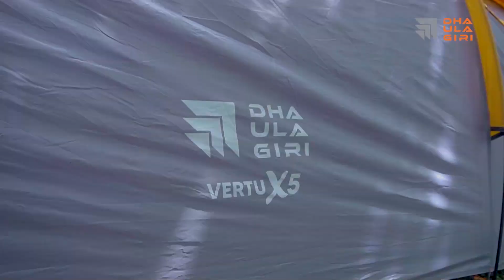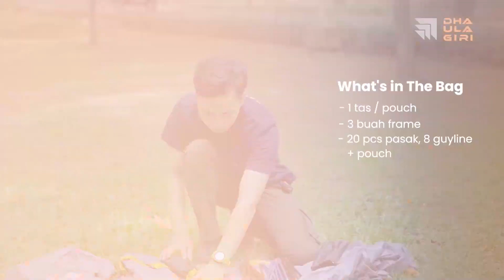Tenda Sultan Banyak Fitur Terbaik | Dhaulagiri Vertu X5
Link Pembelian

Halo sob.. ini dia sob cara mendirikan tenda terbaru dari dhaulagiri yaitu vertu x5, jawaban dari pertanyaan yang dari kemarin nanyain tenda Vertu kapan restock?! inilah jawabannya! kini vertu hadir dengan fitur yang diperbarui loh sob! perkenalkan vertu x 5. Tenda seri upgrade dari vertu ini memiliki fitur yang sangat menarik sob. Tenda ini sudah include dengan vestibule floor, selain itu vestibule floornya juga sudah model kolam sob sehingga terhindar dari cipratan air atau rembesan air mengalir ketika sobat sedang melakukan aktifitas di halaman tenda. Selain itu vertu x 5 ini memiliki sirkulasi udara yang sangat baik sob dengan 4 jendela membuat kalian sangat nyaman dan sejuk ketika didalam tenda. Selain itu vertu x 5 ini memiliki pintu tambahan dibagian depan yang bisa dijadikan kanopi. Tenda ini sudah double layer dengan kapasitas 4-5 orang dan memiliki 2 variant warna yaitu abu-abu dan biru. Ayo cepetan nih dipilih mana warna yang paling cocok buat nemenin kamu naik naik ke puncak gunung😁

🔖Material : 210T polyester ripstip PU 3000mm (outter) 190T polyester (inner)
⏳Capacity : 4-5 Person
💡Features : Include vestibule floor, Walled vestibule floor, Good air circulation, Alloy frame, Oxford bottom, Double layerand large vestibule.